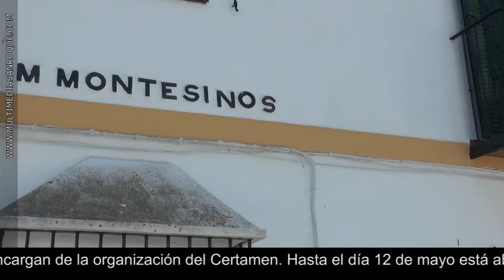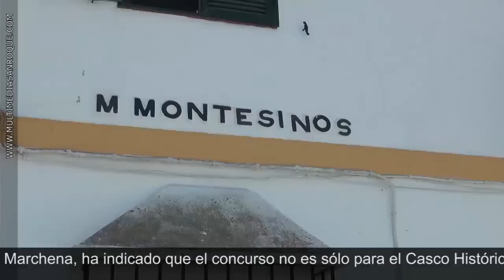CONCURSO PATIOS Y FACHADAS 26 ABRIL 2017